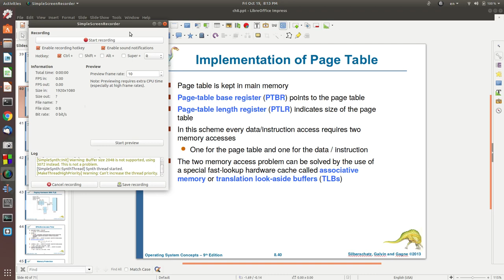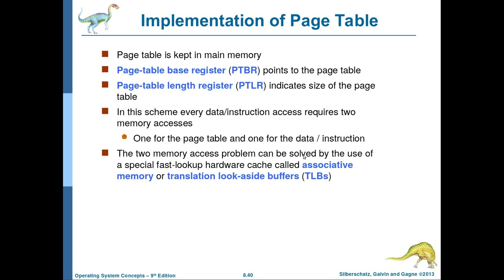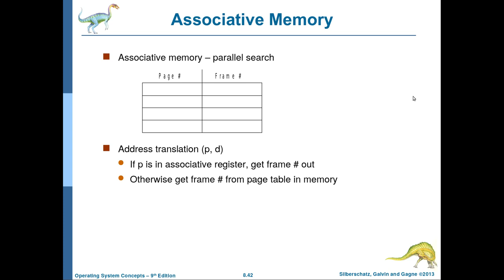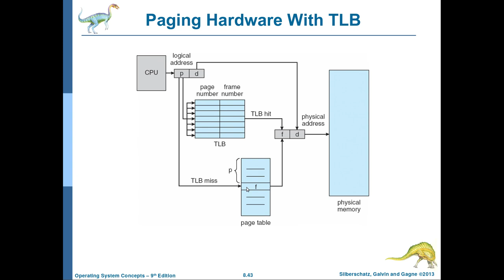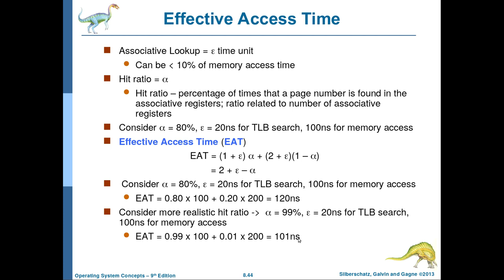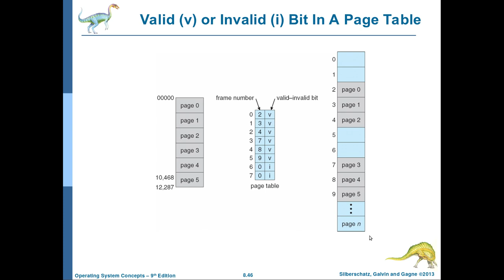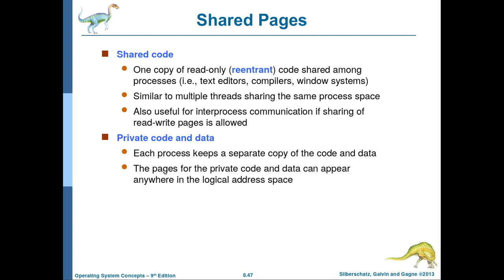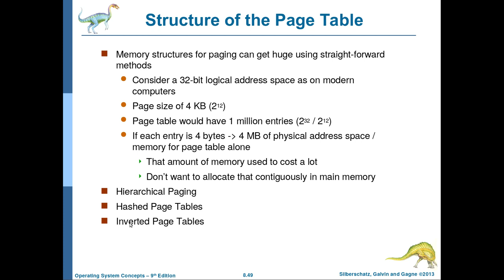نظم التشغيل-51: الفصل الثامن (الجزء السادس) Implementation of Page Table and TLB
يشرح هذا الفيديو طرق بناء جدول الصفحات (page table) في الذاكرة الرئيسية وكيفية تسريع عمله بأضافة كاش بين المعالج وجدول الصفحات اسمه (Translation Look-Aside Buffer TLB) وكذلك يتناول شرح حماية الذاكرة memory protection بأستخدام ال valid- invalid bits